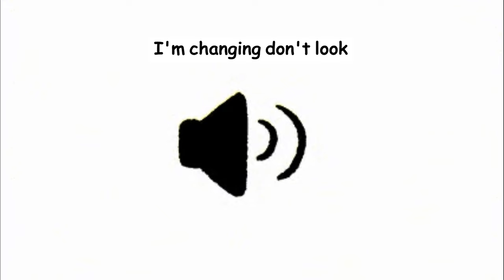I'm changing don't look